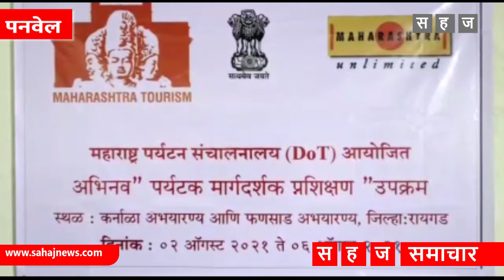“पर्यटक मार्गदर्शक प्रशिक्षण”उपक्रमाचा समारोप संपन्न.